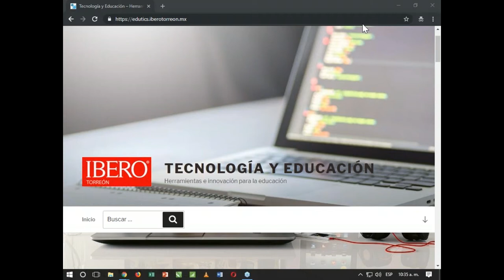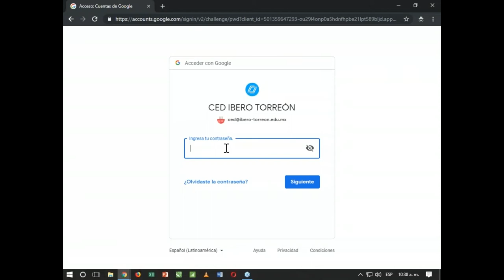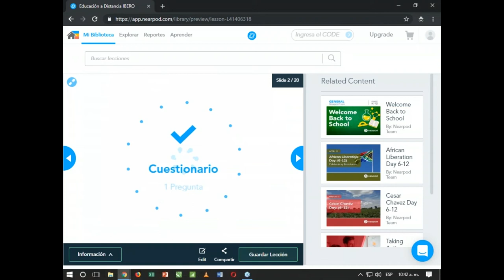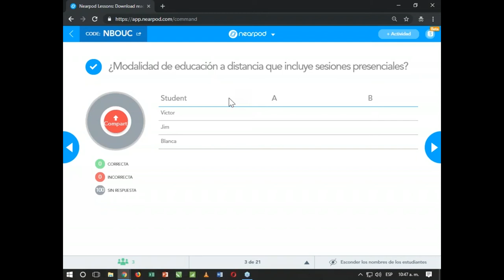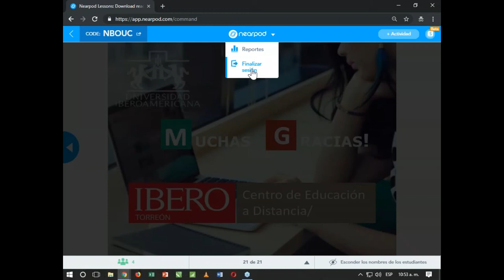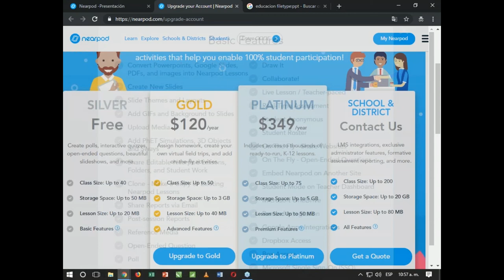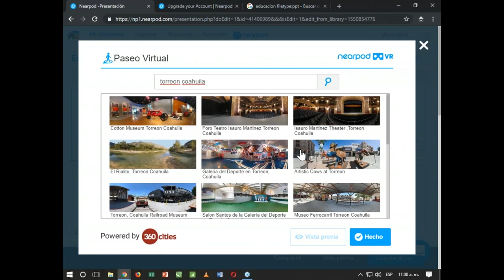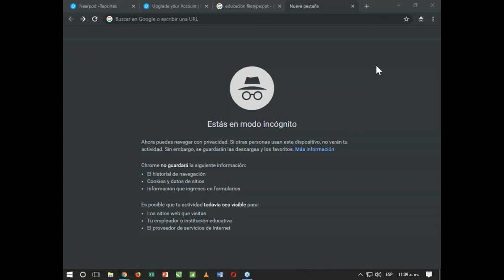Nearpod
Nearpod es una herramienta web/app que te permite crear presentaciones interactivas, es decir, una presentación que incluya actividades como cuestionarios, encuestas y actividades para que el asistente o alumno resuelva mientras el profesor/presentador va corriendo la presentación.